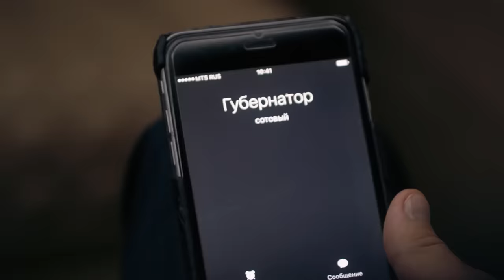ДОМАШНИЙ АРЕСТ: Все серии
Мэр небольшого города попадается на крупной взятке, и в качестве меры пресечения ему назначен домашний арест по месту прописки. Но не в 5-этажном дворце и не в шикарной 8-комнатной квартире, а в старой коммуналке, откуда он будет пытаться вернуть деньги, власть и «честное» имя.